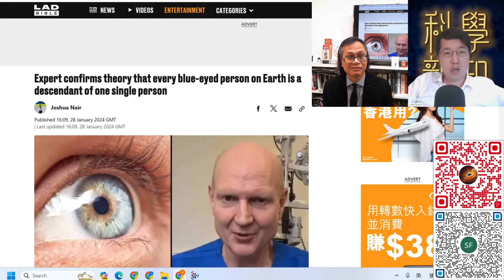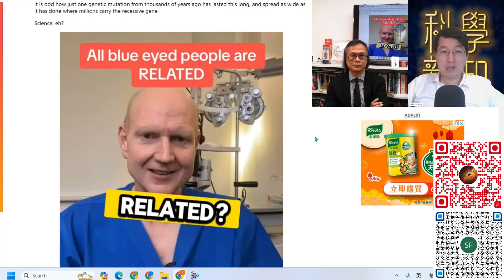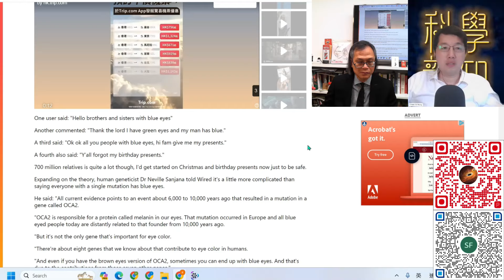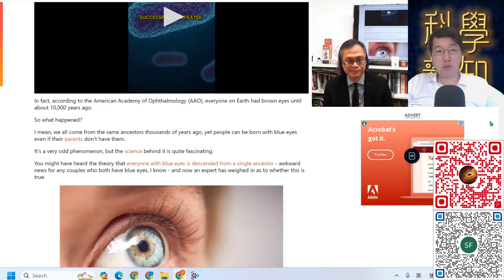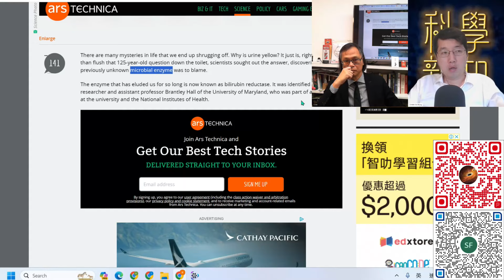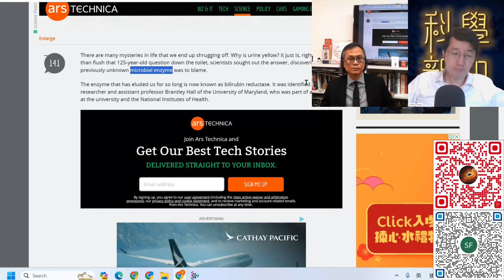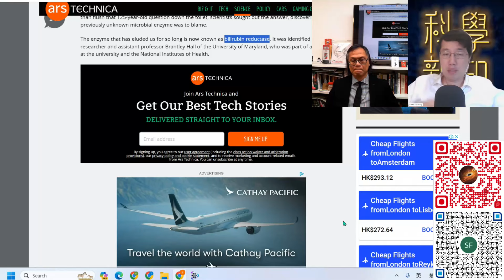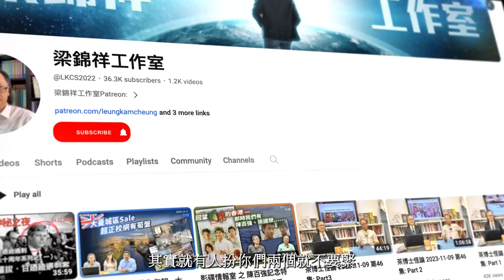科學新知 2024-02-01 Part3: 全球藍眼睛人類都有一位共同祖先。尿液為何會是黃色？| 主持：陳志宏博士 & 台長梁錦祥